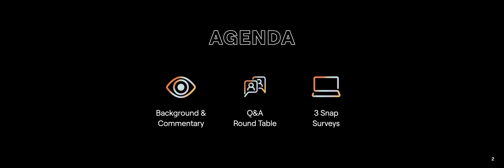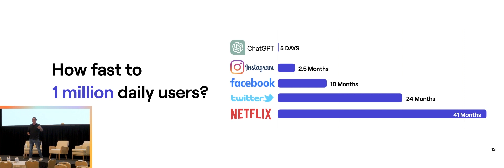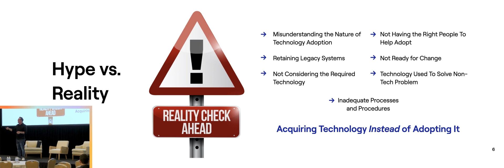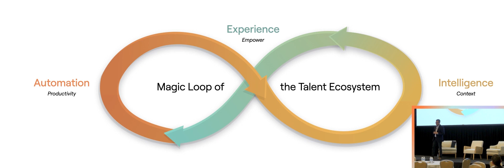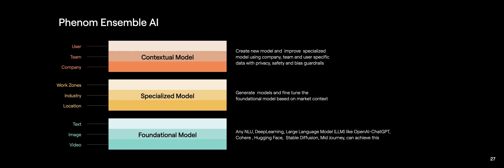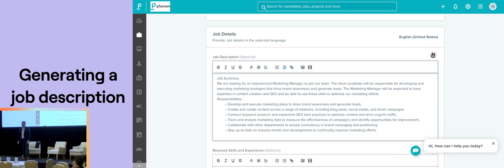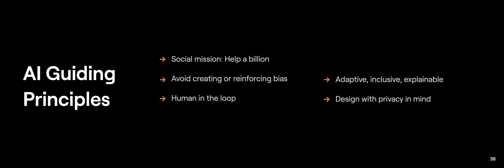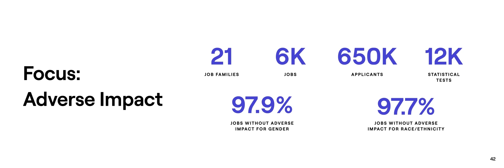How Phenom Operationalized Emerging Technologies Such as Generative AI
Generative AI is dominating the news hype cycle thanks to its potential to transform entire industries, including talent acquisition and talent management. During this session, we'll explore how a historical view of emerging technologies can inform our understanding of Generative AI's potential. To help a billion people find the right job, we will have to be ethical and strategic in choosing what technologies to integrate and operationalize them in an innovative and socially responsible way. Attendees will gain practical insights into the current hype cycle and its implications for their organizations.

0:00 Introduction
0:22 Our Perspective
2:57 Timeline of Technology
4:03 Price Changes: Technology Influence
4:56 Adoption numbers
7:05 Moving from content creators to content curators
8:19 If you can't explain it simply, you don't understand it
9:00 Technology Hype vs. Reality
12:55 Be My Eyes Example
15:48 Type-2 Diabetes Early Detection with AI
16:41 Where AI doesn't help
17:45 Impact by Job Zones
21:28 HCM Hype Cycle: 2018 vs 2022
22:40 Operationalizing AI
23:17 How does Phenom develop effective AI?
24:43 Generative AI Example: Job Description
31:03 AI-Generated Video
33:09 AI Guiding Principles
36:00 AI Governance Framework
37:37 Phenom Fit Score
39:08 Phenom Fit Score Bias Audit Report